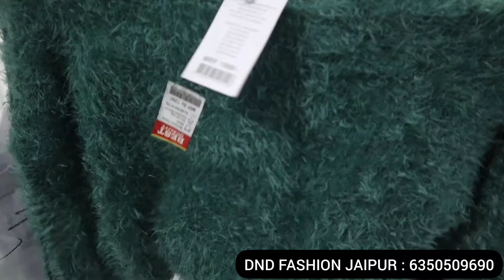Rs30 / 100% winter export surplus ladies winter top, dress, shrug, one peace | wholesale in jaipur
Address
DND Fashion
Sec-3 Pratap Nagar
Near by Shehnai Garden
Haldighati Gate jaipur

100% Winter Export surplus Ladies Winter
Top ,Dress| Export surplus warehouse in Jaipur |
Kids Clothes

Export Surplus Branded Surplus LOT Cardigans
Winter | Biggest Wholesaler Jaipur

export surplus garments warehouse,cheap export surplus garments,export surplus,export surplus warehouse,cheapest export surplus,export surplus delhi,surplus clothes warehouse,export surplus

L0T
X

cheap export surplus garments,export surplus garments warehouse, branded clothes in cheap price in delhi,export